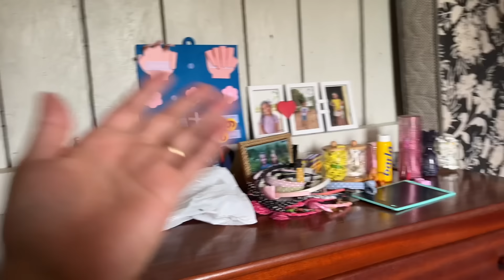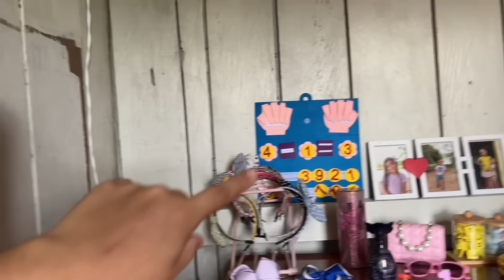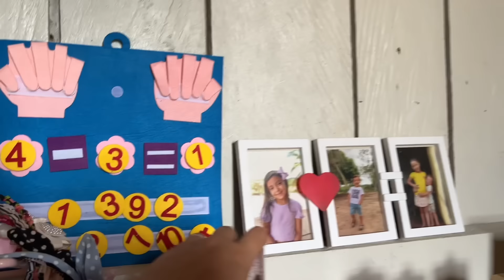A FAXINA MAIS PESADA QUE JÁ FIZ 🪣🫧🧼Resultado ficou incrível / MINHA CASA DE MADEIRA 🪵